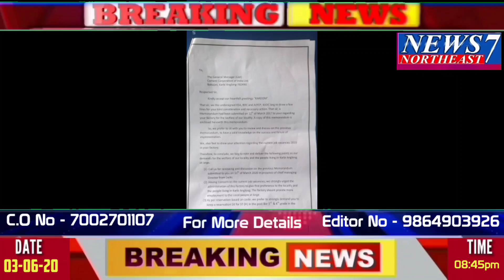News7 Northeast 03/06/2020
NCS Music